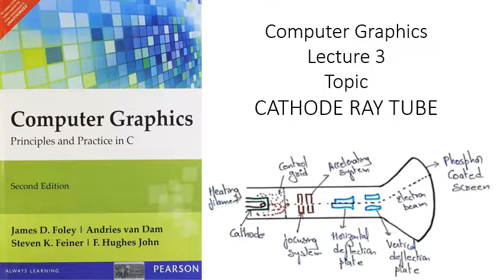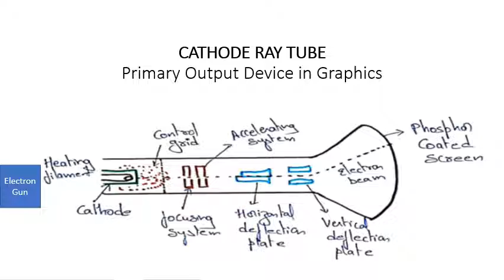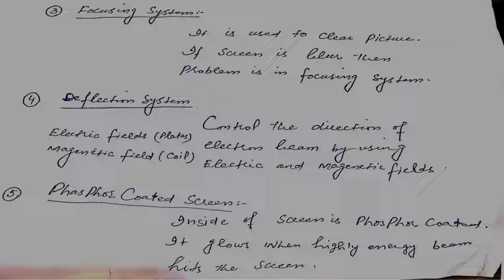Computer Graphics Lecture 3 } CATHODE RAY TUBE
in this lecture i explained CATHODE RAY TUBE